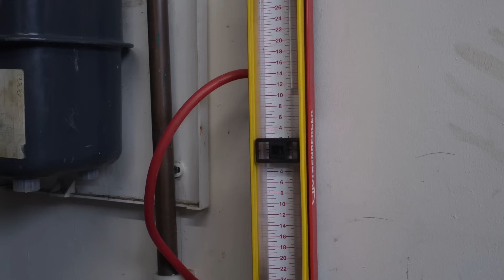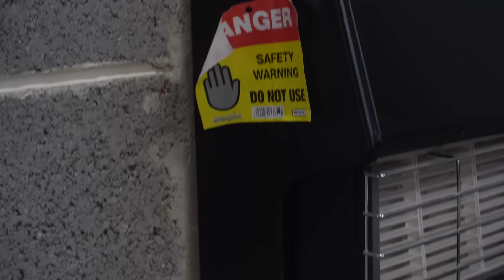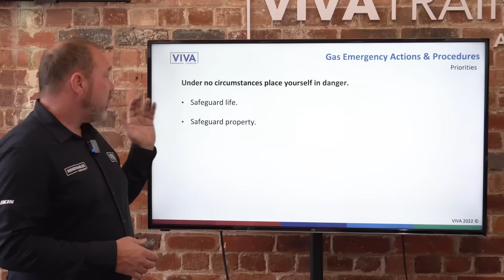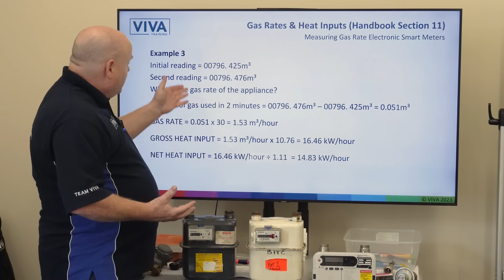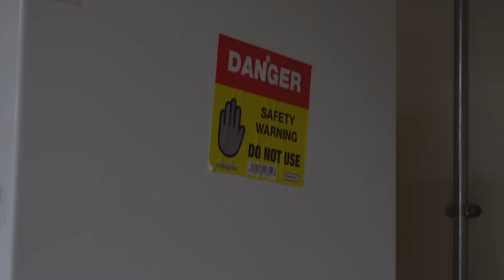Fast Track Gas Course | Gas Training | What’s Involved In The Managed Learning Program ( MLP )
Gas Training. Fast Track Gas Course. What’s involved when training to be a plumber

Fast Track Gas Course: Accelerate Your Journey to Becoming a Skilled Gas Engineer
Gas Managed Learning Program
Fast Track Gas Course is a comprehensive managed learning program that equips you with the skills and knowledge needed to become a proficient gas engineer. This intensive training program, based in Halifax, is designed to fast-track your career in the plumbing and gas industry.

Throughout the course, you will delve into the intricacies of gas engineering, learning essential techniques, safety procedures, and industry regulations. Our experienced instructors will guide you through hands-on practical sessions, theoretical modules, and real-world scenarios, ensuring you gain a well-rounded understanding of gas systems, appliances, and installations.

By enrolling in the Fast Track Gas Course ( Managed Learning Program ) , you'll benefit from a focused and efficient learning experience that covers topics such as gas safety, pipefitting, system design, maintenance, and troubleshooting. Our state-of-the-art facilities provide a realistic training environment, allowing you to practice your skills on modern equipment and stay up-to-date with the latest industry practices.

Upon successful completion of the program, you will receive a recognized certification that opens doors to exciting opportunities in the gas engineering field. Whether you're starting a new career or seeking to enhance your existing plumbing skills, the Fast Track Gas Course at Viva Training is your pathway to becoming a competent and sought-after gas engineer. Accelerate your professional journey.

Working on Gas Cookers, Gas Boilers, and Gas Fires:
As part of the Fast Track Gas Course at Viva Training, you will gain comprehensive knowledge and practical skills in working with gas cookers, gas boilers, and gas fires. You will learn how to safely install, maintain, and repair these essential gas appliances.

Gas Cookers: You will learn about the different types of gas cookers and their components. You'll understand how to connect and disconnect gas cookers, ensuring proper ventilation and gas supply. You'll also acquire the skills to troubleshoot common issues, such as ignition problems, gas leaks, or faulty controls.

Gas Boilers: In this program, you'll delve into the world of gas boilers, understanding their operation and components. You'll learn how to install, service, and repair gas boilers, ensuring they function efficiently and safely. Topics covered may include gas boiler maintenance, addressing pressure and temperature issues, and diagnosing common faults.

Gas Fires: The course will also cover gas fires, teaching you the necessary skills to install, service, and repair various types of gas fireplaces. You'll learn about gas fire safety, ventilation requirements, and the correct positioning of gas fires. Additionally, you'll gain insights into troubleshooting techniques for gas fire issues such as faulty thermocouples, ignition problems, or gas flow irregularities.

Testing Chimneys and Gas Pipework:
As a gas engineer, it is crucial to ensure the safety and efficiency of chimneys and gas pipework. During the Fast Track Gas Course, you will learn how to conduct accurate tests and inspections to evaluate their condition.

Chimney Testing: You'll be trained on various chimney testing methods, including assessing the integrity of flues, checking for blockages, and verifying proper draft and ventilation. Understanding chimney testing protocols is essential for ensuring the safe removal of combustion byproducts and preventing potential hazards.

Gas Pipework: The program will cover the installation and maintenance of gas pipework systems. You'll learn how to test gas pipework for leaks and pressure integrity using appropriate methods and equipment. Understanding gas pipework regulations and safety measures is vital to ensure the smooth and secure operation of gas appliances.

By acquiring these skills, you'll become a proficient gas engineer capable of working confidently on gas cookers, gas boilers, gas fires, testing chimneys, and gas pipework. Viva Training's Fast Track Gas Course will equip you with the expertise needed to excel in the industry and ensure the safety of gas installations.